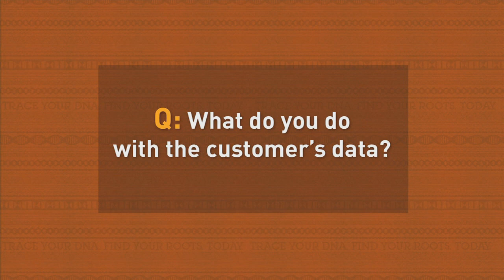Ask Dr. Kittles - What happens to my DNA?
AfricanAncestry.com's Scientific Director and Co-Founder Dr. Rick Kittles explains what happens to a customer's DNA after the analysis has been completed.